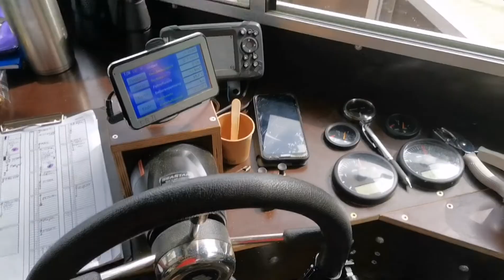Der Donaubus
Der Donaubus verbindet Ottensheim mit Linz Urfahr mit 40km/h und ist die schnellste Fähre im Donauraum.